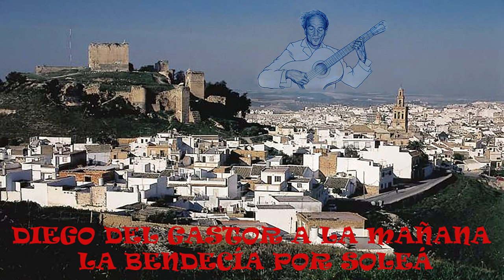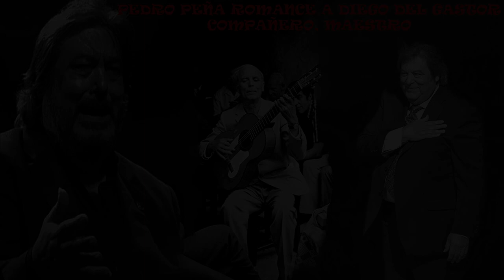PEDRO PEÑA - ROMANCE A DIEGO DEL GASTOR 1978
ARTÍCULOS PUBLICADOS EN SONÍOS NEGROS
• DIEGO DEL GASTOR
• FERNANDA Y BERNARDA DE UTRERA
• MANUEL SOLER
• PANSEQUITO DEL PUERTO
• LA CAITA DE BADAJOZ - CANTE GITANO BRAVÍO
• MANUEL AGUJETAS DICE:
• MANUEL AGUJETAS HAN DICHO:
• TERREMOTO DE JEREZ EL GENIO GITANO DE LO JONDO
•LA FRAGUA DE LOS AGUJETA - DOLORES AGUJETA
•LA FRAGUA DE LOS AGUJETA – DIEGO AGUJETA
•LA FRAGUA DE LOS AGUJETAS – LUIS AGUJETA Y FAMILIA
•JUAN EL GORDO AGUJETA
TÍA ANICA LA PIRIÑACA
• EL VARETA
• DIEGO EL CABRILLERO
• CURRO FERNÁNDEZ
• MANOLO VARGAS - BALUARTE INVENSIBLE EN LOS CANTES DE CÁDIZ
• ANTONIO NÚÑEZ “EL CHOCOLATE”
• LUIS DE LA PICA
• MARÍA LA PERRATA
• EL GARBANZO DE JEREZ
• MANUEL AGUJETAS EN LETRAS
• TÍO JOSÉ EL NEGRO DEL PUERTO